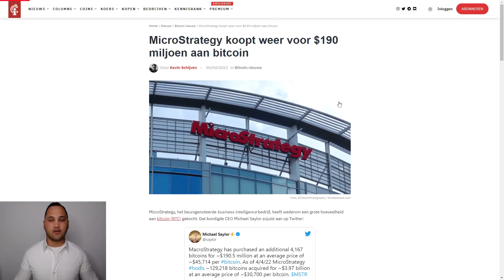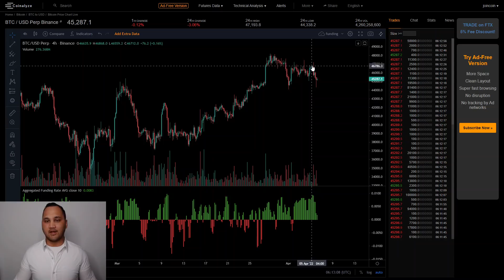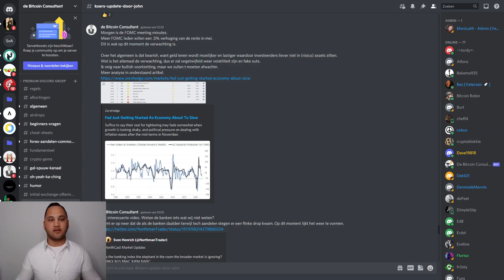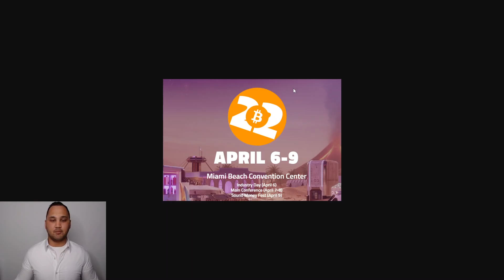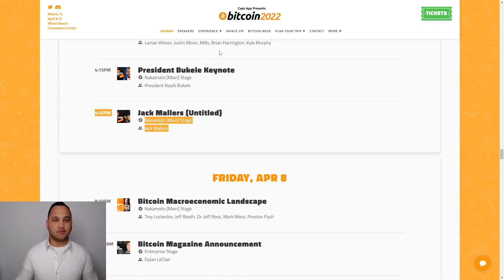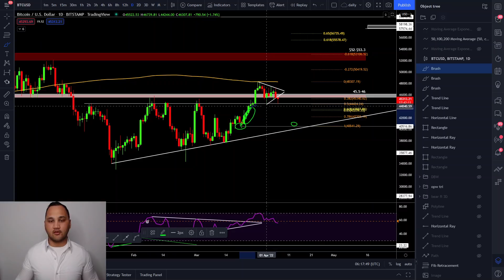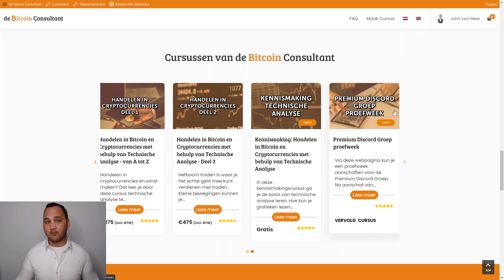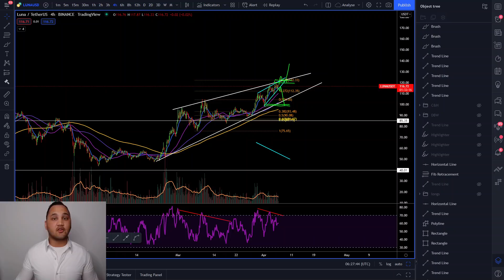Bitcoin bears aanwezig. Duikt koers onder $44.500 must hold support? | + Analyse ETH/FTM/MANA/LUNA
In deze video een analyse van BTC/ETH/FTM/MANA/LUNA. Deze video wordt in samenwerking gemaakt met Crypto Insiders.

0:00 Intro & nieuws
2:59 SP500
5:15 BTC
9:22 ETH
10:10 FTM
12:33 MANA
14:28 LUNA

De kijker moet altijd:
1. Zijn eigen onderzoek doen.
2. Nooit meer investeren dan ze bereid zijn te verliezen.
3. Zelf onafhankelijk advies inwinnen bij een jurist, financieel adviseur of andere professioneel als ze besluiten informatie uit de video te gebruiken.